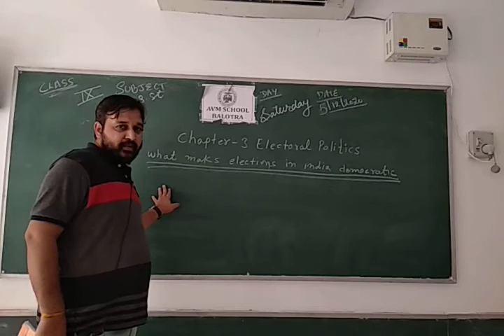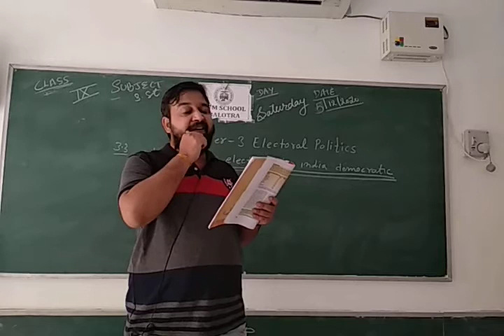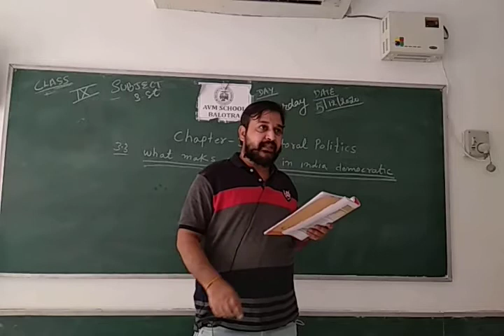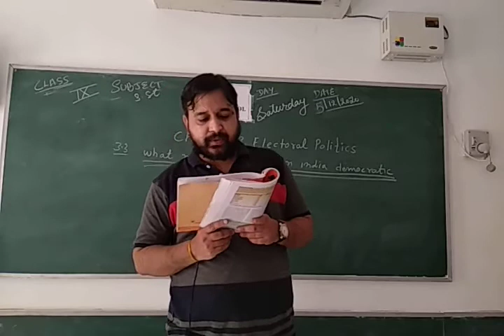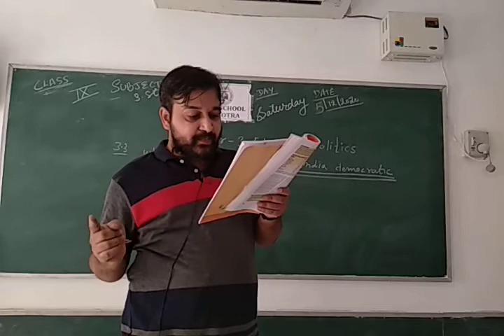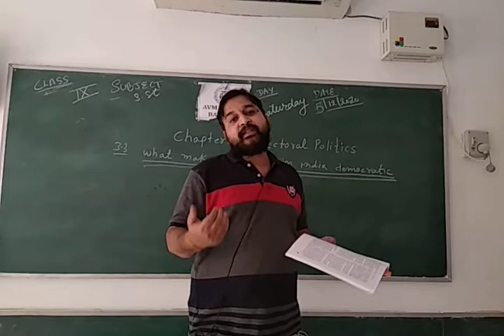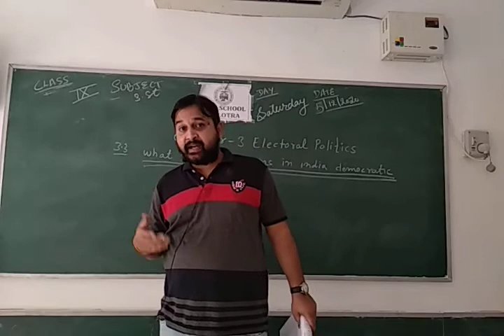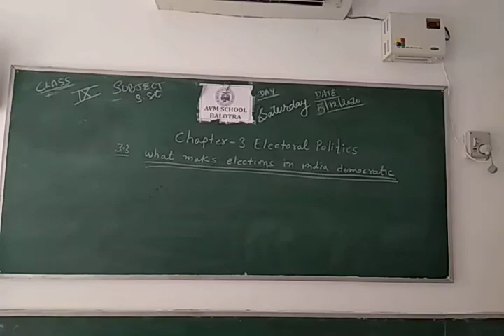class 9th s.st chapter 3